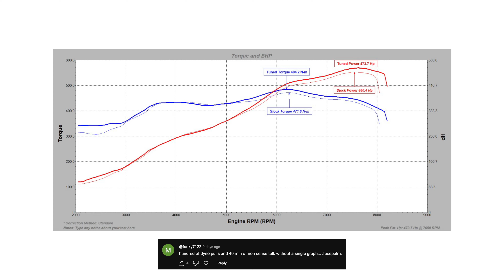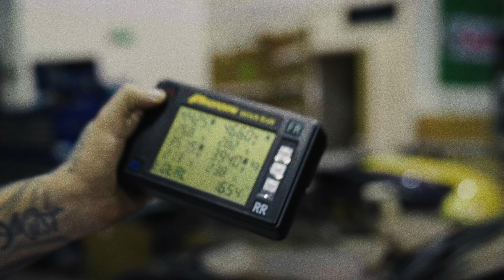BMW M6 V10 | The 24hr Track Build?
Ratdog website pending...

◉ Follow RD Socials!